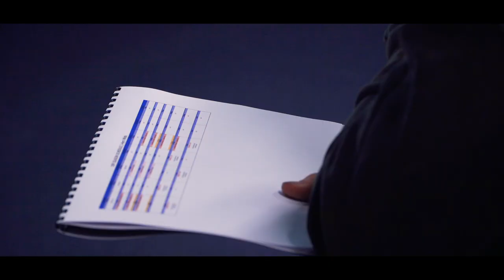Trailer | To Hell and Back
Watch the full trailer of our pre-season documentary series To Hell and Back